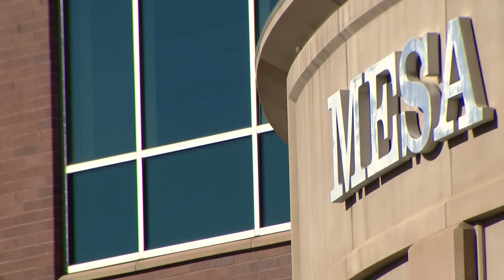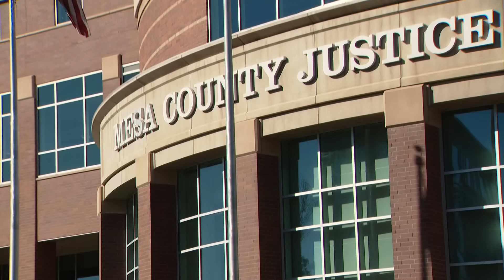Judge sentences Tina Peters to 9 years behind bars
In August, a jury found Tina Peters guilty of seven of 10 counts related to election interference.